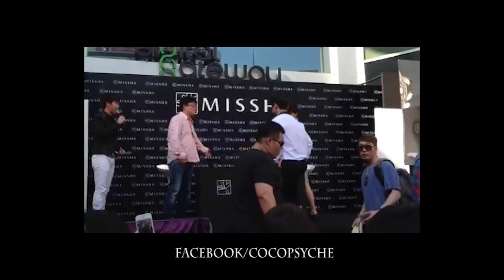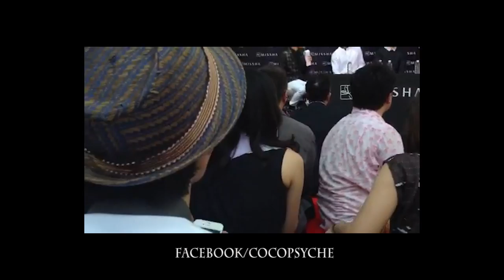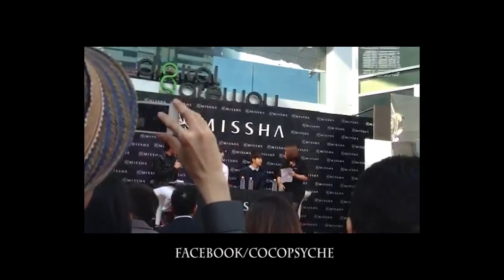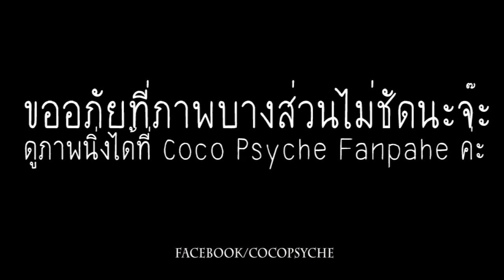Coco Psyche - MISSHA Miracle Grand opening with TVXQ! in Thailand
วันที่ 24 /03/2013 ที่ผ่านมา โคโค่ พาไปกรี๊ดหนุ่มๆ TVXQ ใกล้ชิดแบบ VIP ในฐานะบิวตี้บล็อคเกอร์จ้า หลังจากเข้าไปเรียนรู้ผลิตภัณฑ์ใหม่ๆของมิชช่าที่ห้องประชุมชั้นบนแล้วก็ได้ลงมาดู shop และการเปิดตัวพรีเซ็นเตอร์สุดฮ็อต press conference with TVXQ เลยเก็บภาพมาฝากแฟนๆมิชช่าและ ดงบังชินกิทุกคน ถ่ายไม่ต่อเนื่องจนจบนะคะ ช่วงกลางคลิปใช้กล้อง DSLR ถ่ายภาพเลยเป็น HQ สลับกับใช้ Iphone ถ่าย คือ ถือกล้องนานๆไม่ไหวจริงๆมันหนักไม่มีขาตั้งกล้องไปด้วย

โชคดีอย่างนึง สังเกตุดีๆนะ ยุนโฮมองกล้องบ่อยพอสมควร ตอนถ่ายไม่ได้มองผ่านกล้องเลยเพิ่งมาเห็นตอนเปิดกล้องเช็ค แต่ชางมินไม่มองเลยแต่ก็พอได้เก็บความน่ารักของสองหนุ่มมาฝากกันจ้า แม้จะใส่ชุดมาชวนร้อนผุดๆ เห็นแล้วสงสาร ชาวแคสก็ไม่หวั่นมารอต้อนรับกันเยอะอย่างเคย พลอยเองเคยเจอดงบังในระยะประชิดกว่านี้มาแล้วคือได้มีตติ้งนี่แหละ ประมาณ 3 ปีที่แล้วโอปป้าน่ารักตลอด เคยได้พูดคุยกับยุนโฮนิดหน่อย โอปป้า "สวัสดีขับบ แบบไม่ชัด 555" ถ้าเขาไม่คุยด้วยนี่ลืมไปแล้วนะว่ายืนอยู่ตรงนั้น 555 แต่งานนี้มีแฟนคลับผู้โชคดีได้ถ่ายรูปคู่ตั้ง 5 นางแหน่ะ อิจฉีนางอยากไปสิงร่างมากๆ 55555
ทิ้งท้ายไปด้วยคำว่า
ชางมิน : "บ่องตง คิดถึงมว๊ากก"
ยุนโฮ : "บ่องตง รักแคสไทยมว๊กก"
ติดตามรูปนิ่งอื่นๆกับรีวิวได้ที่ค่ะ
ใครไม่ได้ไปดูสัมภาษณ์เต็มๆได้ที่ช่องของ ป้าพิมพ์ค่ะ